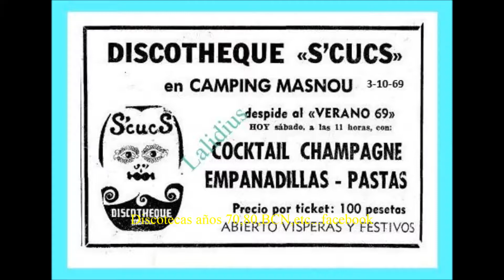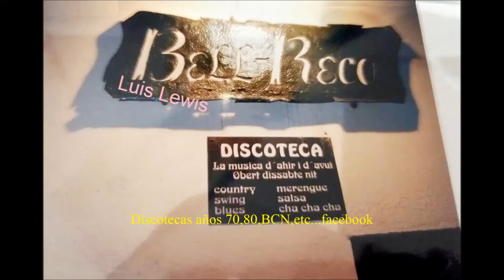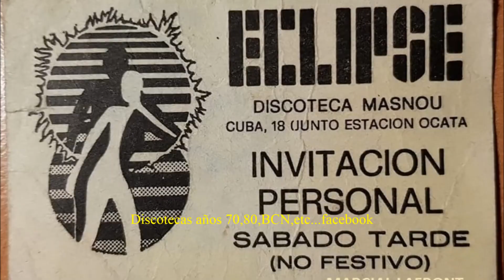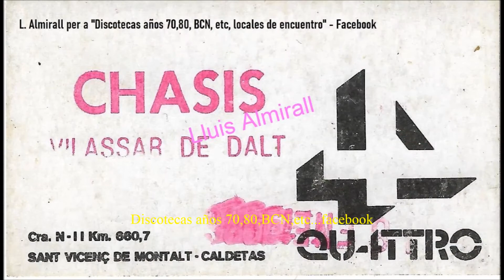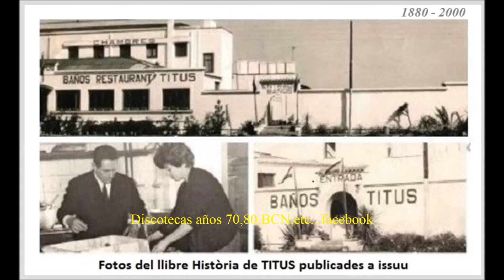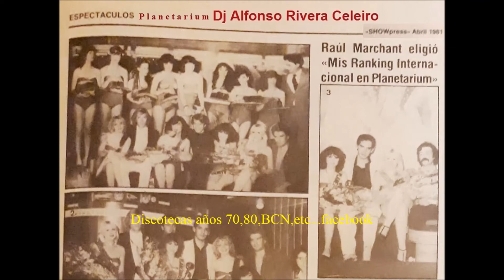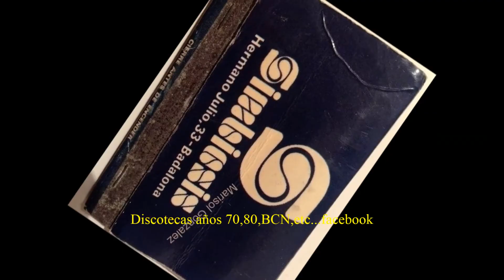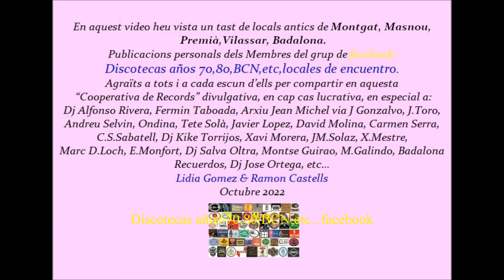Discotecas años 70,80,BCN,etc,locales de encuentro (facebook) Masnou,Vilassar,Badalona (Maresme II)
Jaume Perez, Carmen Cañagueral, Jose A.Bautista, etc.
(Consultar altres videos del canal Lalidius)
Gràcies per compartir sense editar i respectar la feina que la compilació comporta, les fotografies que aqui es veuen son propietat de les persones que indiquem dins, premsa o autoritzades amb excepcions puntuals publiques
Música sense copyright:
Last Night Dream-Tryezz
FREE MUSIC UPBEAT 2-Italo Disco no copyright
Hinkik Skystrike electro house